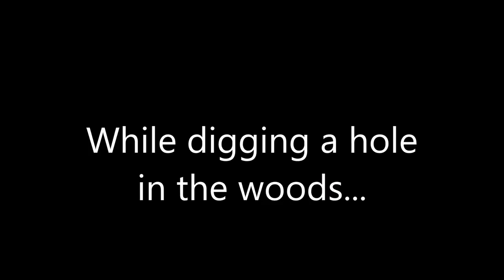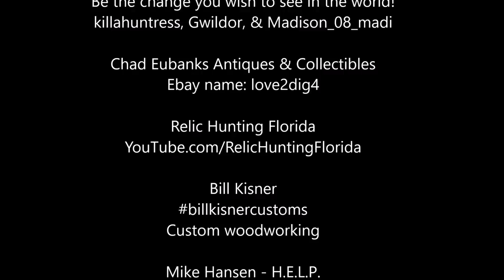I Dug Up A Sleepy Chipmunk! | Aquachigger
While digging a hole in the woods I uncovered a hibernating chipmunk. At first I thought he was hurt, but soon realized he was just very sleepy. I made another little shelter and carefully reburied him back in his nest. Spring is here and I have already seen other chipmunks out and about. I am sure he will be fine.

zz